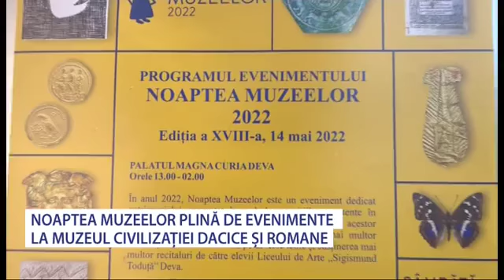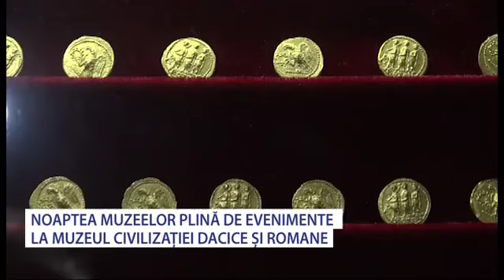Noaptea Muzeelor la Deva - Stiri Antena Vest -